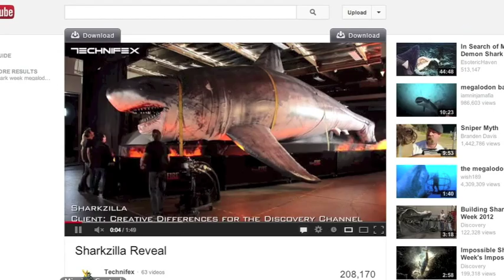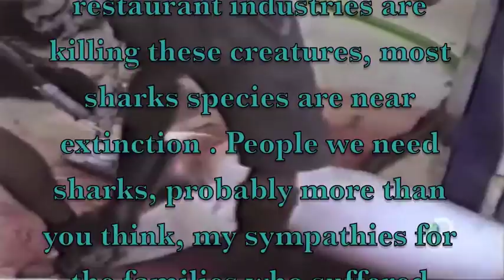Shark Week Tribute-Can't Hold Us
Hey Everyone, another awesome week of Shark Week has gone by. I love shark week and I love sharks, there so many interesting things we can learn about them and how we can prevent more shark attacks. My condolences to the families who have suffered shark attacks. But my admiration to the men and women who work with sharks all year round. I made to this video to show how awesome sharks really are, rather than just man-eating monsters, they are living, magnificent creatures that are so essential to our oceans, cause if we lose the sharks, the whole ecosystem will be out of whack, the bigger fish we eat the little fish, which eat the algae from destroying the coral reefs, which would mess up the ocean and if there's no ocean, guess what no earth, which we live in. So Yeah, the sharks are kinda important. If you want to learn more about Sharks and how to save them, which you probably should, here are some links that'll help.

Now I gotta mention the copyright, or the other sharks will get me. This is a fan-made video. I love this song and I think it's well deserve for the sharks, plus that was totally cool when you show up on shark week!